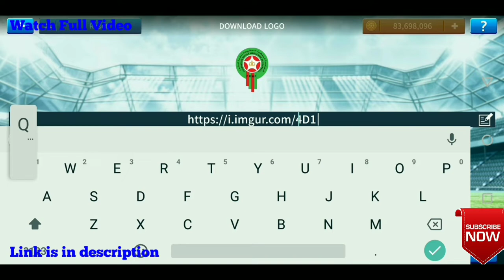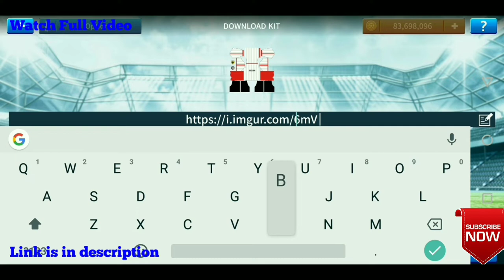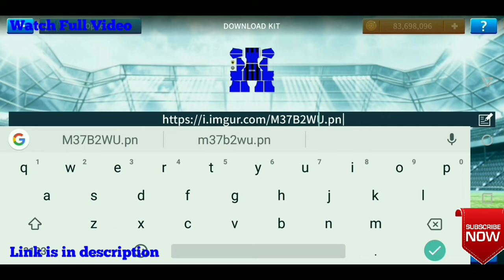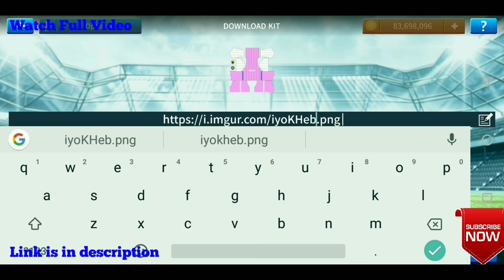Dream League Soccer 2019 | How To Make AEK FC Kits & Logo 2019